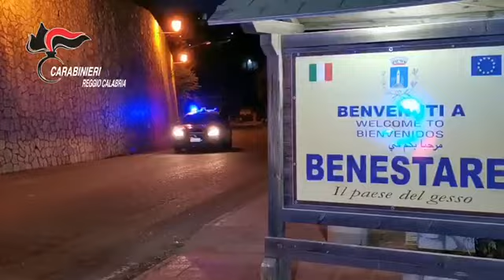NIKITA - Arrestata famiglia per spaccio di droga a Benestare (RC), perquisizioni